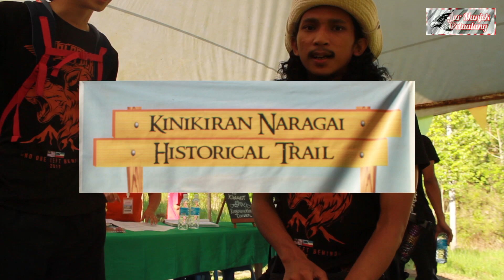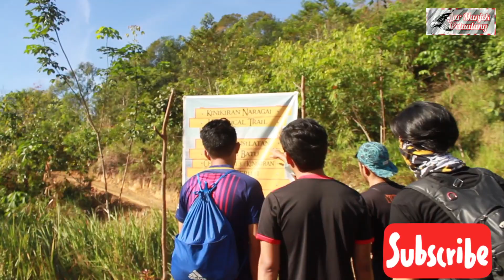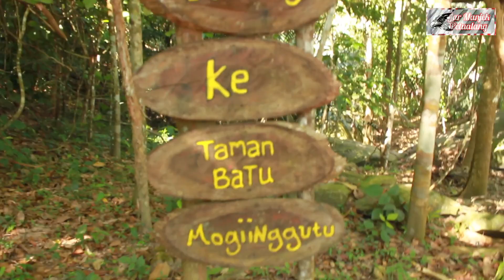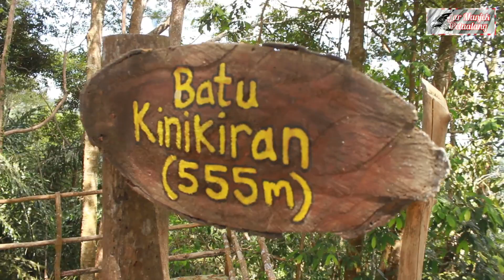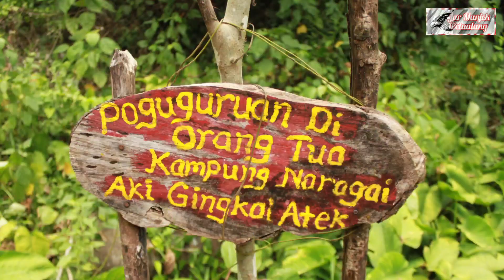Kinikiran Naragai Historical Trail - Kota Belud, Sabah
*Petualangan sebelum Perintah Kawalan Pergerakan berkuat kuasa.

Kali ini kami berkesempatan berpetualang di Kinikiran Naragai Historical Trail (KINAHIT), yang terletak di perantaraan Kampung Tuguson dan Kampung Tiong Kota Belud, mengambil masa 1 jam 30 minit dari Kota Kinabalu, ataupun sesiapa yang camping di Polumpung/Melangkap boleh singgah sini,  dalam 30 minit perjalanan saja.

Yang hebatnya disini, sejarah nenek moyang kaum dusun dan alamnya yang indah membuatkan kami ingin mendalami dan ingin tahu segala sejarah yang ada disini.

Aku akan kembali disini untuk camping ataupun belajar lebih dalam kisah sejarah daerah pergunungan ini.

SALAM LESTARI.